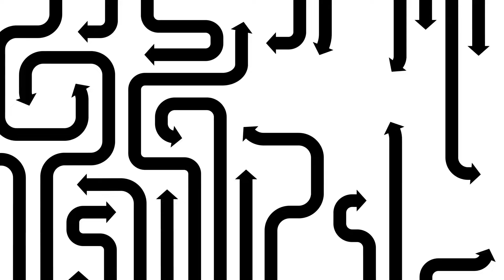Do Your Prospects Get Lost in Your Customer Journey?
ActiveDEMAND’s Marketing Funnel Analytics is a visual tool that gives you access to campaign metrics in a format that reflects user journeys. Quickly understand how each marketing channel is performing, where the bottlenecks are, and what stages of the customer path are delivering. Finally, a tool that allows you to see which marketing channels drive results, how customers interact with landing pages, and prospects become customers (and the revenue generated!).